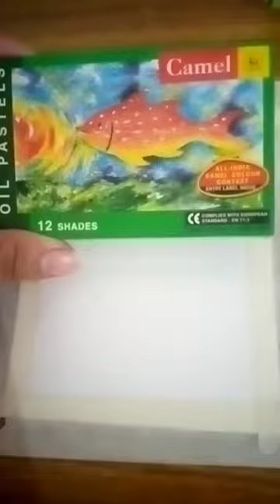easy painting with oilpastel colours#art